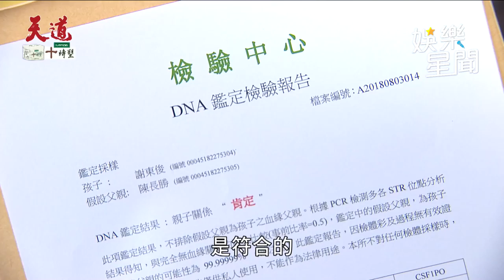天道／DNA鑑定震驚朱麗萍 謝東俊不承認結果逃離現場｜三立娛樂星聞